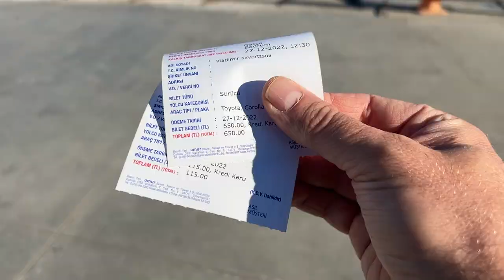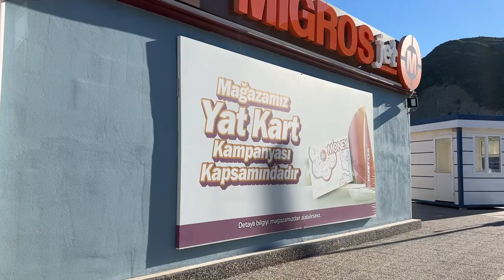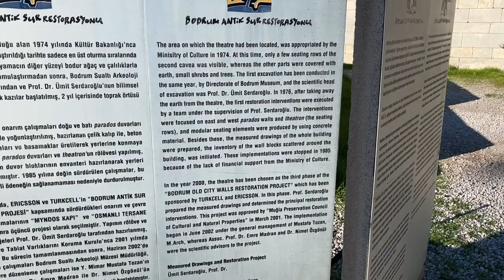САМАЯ БОЛЬШАЯ В МИРЕ ЯХТА АБРАМОВИЧА, ПАРОМ БОДРУМ ДАЧА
0:00 OLD DATCA HOUSES
9:54 DATCA BODRUM FERRY PIER
15:04 FERRY DATCA BODRUM
22:01 ECLIPSE BIGGEST SUPER YACHT 164M
23:36 BODRUM MARINA
29:47 HISTORICAL MUSEUM RESORT
32:36 MYNDOS GATE
34:21 BODRUM ANTIK TIYATRO
36:07 BODRUM WALKING STREET
37:19 BODRUM CASTLE